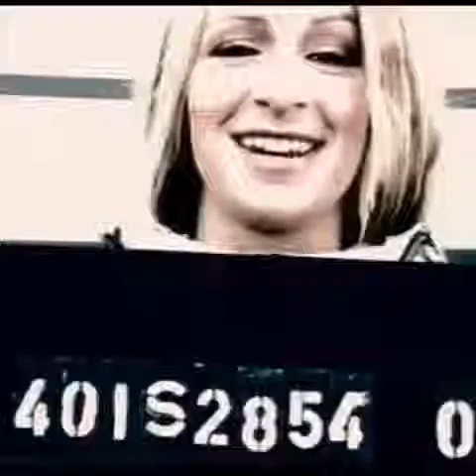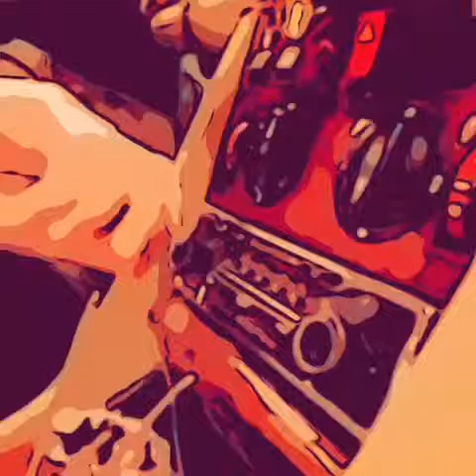Mittermeier VS Guano Babes - Kumba Ya! (Mix Master Chazz roadtrip MIX)